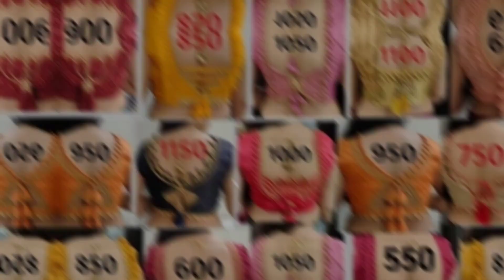blouse ke alag alag design aasteen ki aur blouse#most popular#model latest design#new 2024 latest#🎊